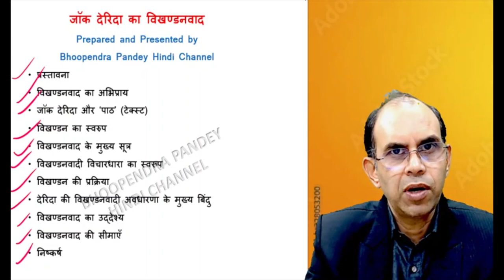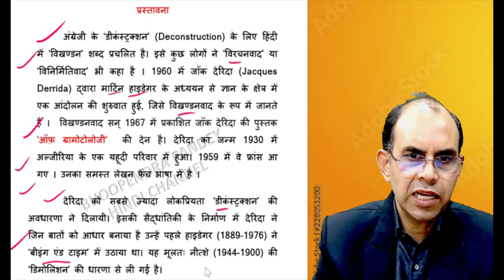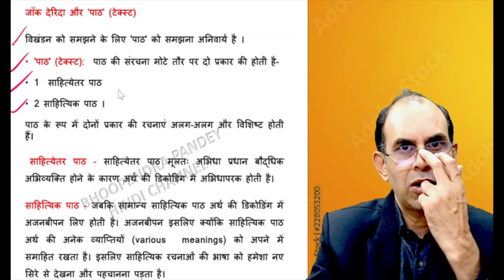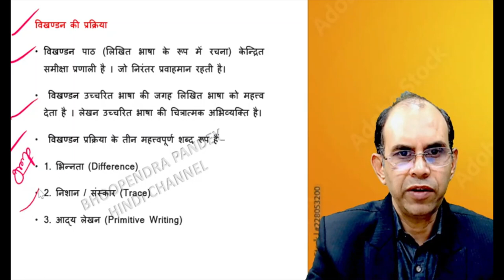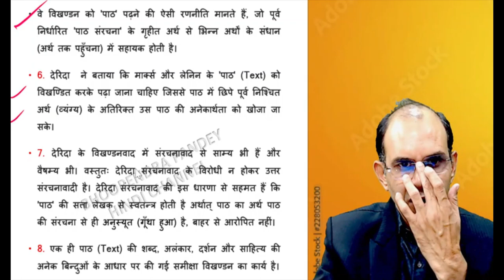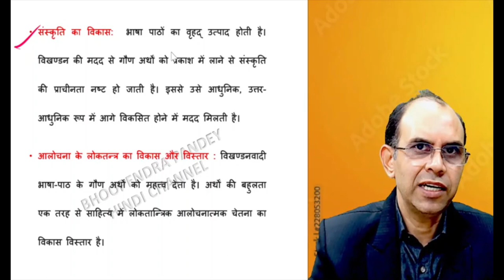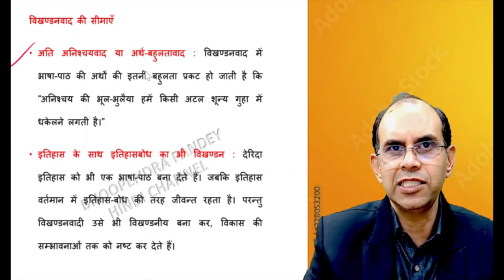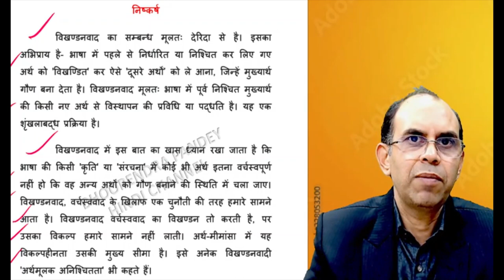विखण्डनवाद। विखण्डनवाद क्या है । vikhandanvad। vikhandanvad kya hai । hindi sahitya । ugc net jrf